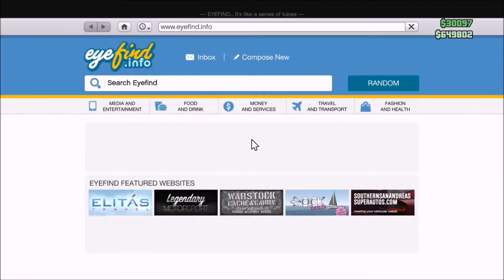GTA V Podcast Episode #8: GTA V, Call of Duty, Donald Trump's Daughter, & Buying Kazoos!!!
Please Report Spam and Hate Comments because we don't need that here at MONKEY"S CLUBHOUSE!!!

~CM40